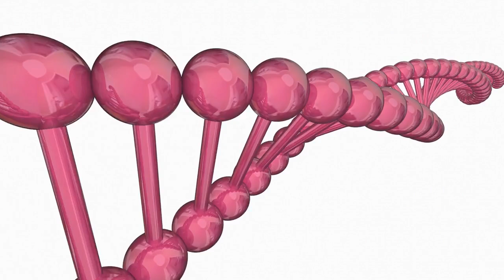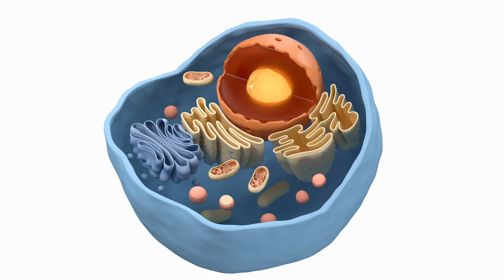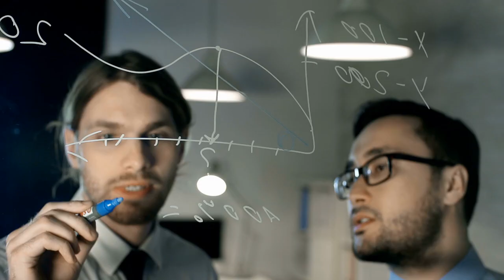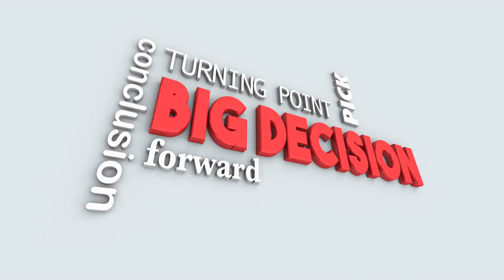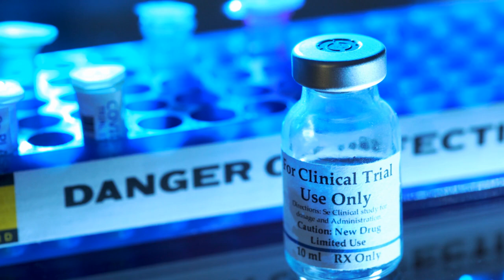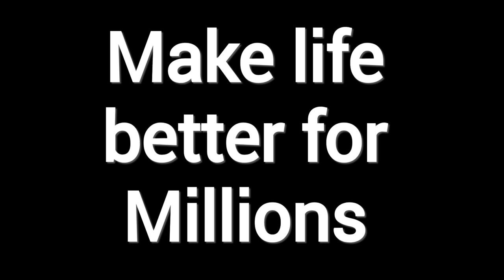Did We Just Find a Diabetes Cure?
Join us as we delve into the latest breakthroughs in diabetes research and explore a potential cure that's been making waves in the medical community. Could this innovative approach finally provide relief to millions of people living with diabetes? In this video, we'll examine the science behind this promising treatment and discuss what it could mean for the future of diabetes management. From the potential benefits to the possible risks, we'll leave no stone unturned in our quest to understand the implications of this groundbreaking discovery. If you or a loved one is affected by diabetes, you won't want to miss this thought-provoking exploration of a potential cure.